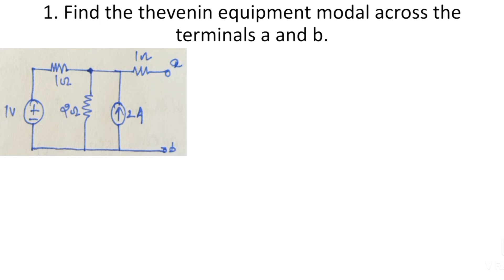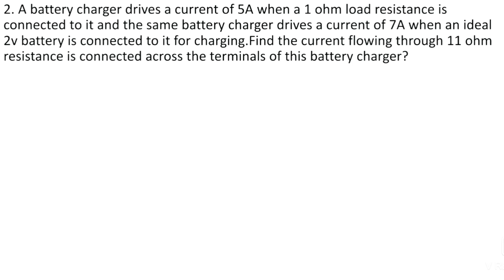RVUNL AEn/JEn exam 2021| Thevenin's theorem || Questions asked in exam & solution || network theory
watch the playlist for network theory